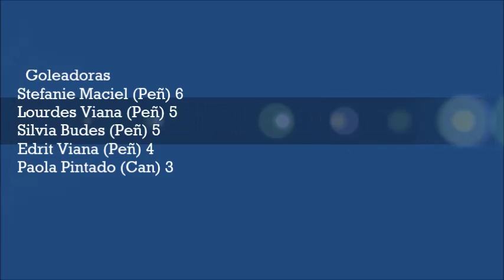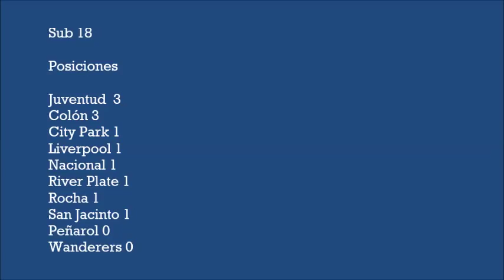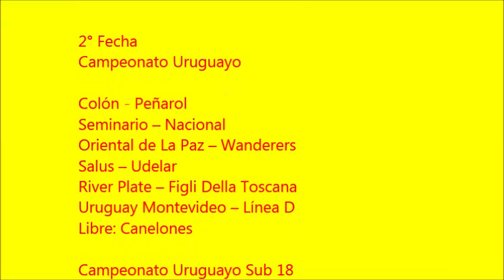Resumen de la primera fecha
La segunda fecha del Campeonato Uruguayo de Primera División y Sub 18 fue postergada por las inclemencias del tiempo. Dejó un resumen de la primera fecha con imágenes y estadísticas.